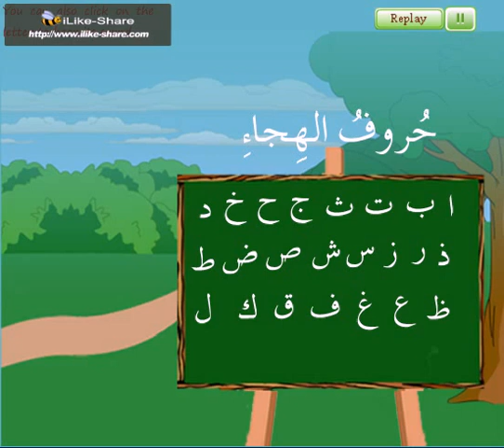Easy Noorani Qaida ll Lesson 1 in Urdu/Hindi l| Quran Learning with Video l| Youtube Quran Classes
Easy Noorani Qaida ll Lesson 1 in Urdu/Hindi l| Quran Learning with Video l| Youtube Quran Classes#emotional
Qurani Qaida
Easy Noorani Qaida ll Lesson 1 in Urdu/Hindi l| Quran Learning with Video l| Youtube Quran Classesll

❗❗IMPORTANT NOTE ❗❗
Hey Everyone! Here's Class #05 of Ahkaam e Tajweed Classes. In this class you will learn Makharij , Huroof e Hawayiyah & Huroof e Halqiyah

❗❗IMPORTANT NOTE ❗❗
اس ویڈیو میں(ء) جوکہ حروف حلقی کا حرف ہے وہ میں بولنا بھول گیا ہوں ۔ اور اب اس ویڈیو کو دوبارہ اپلوڈ نہیں کرسکتا اسلئے معذرت کے ساتھ اس بات کو سمجھے اور بار بار اس بارے میں سوالات نہ کرے ۔۔ ء_اور_ہ_وسط_حلق_سے_ادا_ہونے_والے_حروف_ہیں ۔۔ شکریہ۔۔۔۔

My name is Qaria Sana , and i`m  a certified Tajweed Teacher and seasoned  Ilm ul Tajweed Trainer having experience of 9 years. I`ve started this training for anyone who wants to learn Tajweed of Quraan for FREE in a professional way.

Qurani Qaida